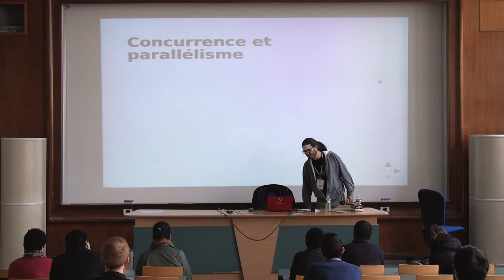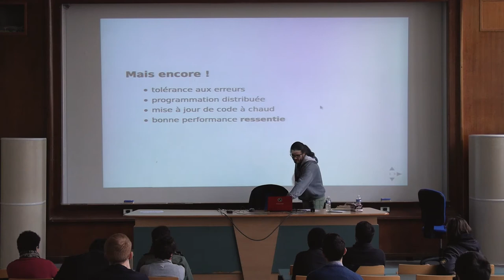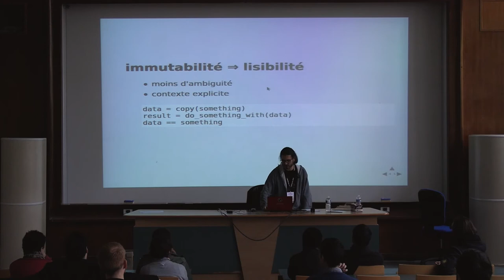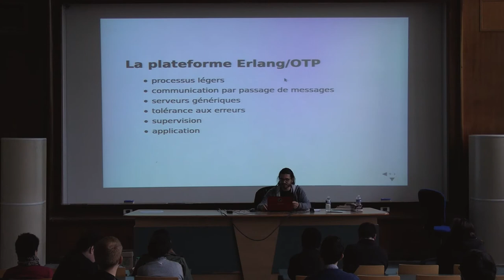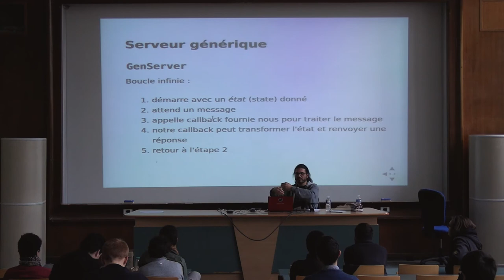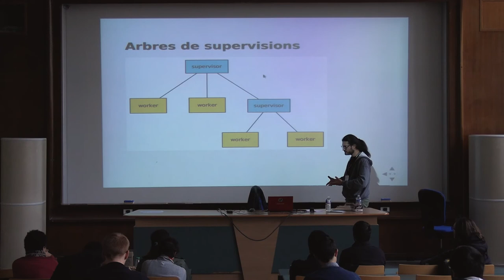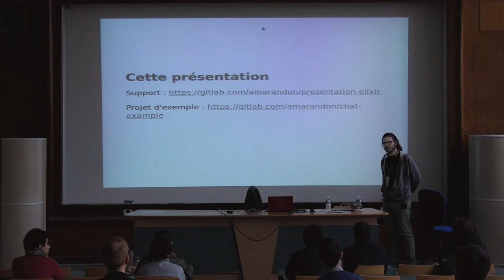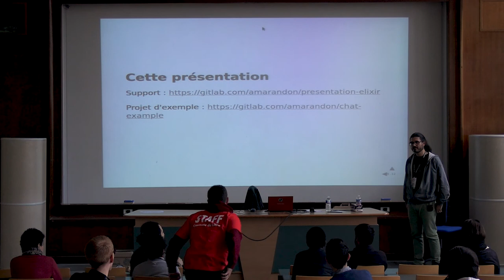Elixir : plus qu'un langage, une plateforme — Alex Marandon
Elixir fournit un outillage et une syntaxe modernes donnant accès à la plateforme Erlang/OTP. Cette plateforme robuste implémente un certain nombre de concepts intéressants qui sont peu présents dans les écosystème plus répandus. Pattern matching, concurrence par passage de messages immutables et arbres de supervision sont autant de caractéristiques singulières qui font de Elixir un outil de choix pour le web temps réel, les pipelines de traitement de données ou même l'embarqué.

Je tâcherai lors de cette présentation de vous transmettre l'esprit de cette plateforme et de vous faire entrevoir ses possibilités.